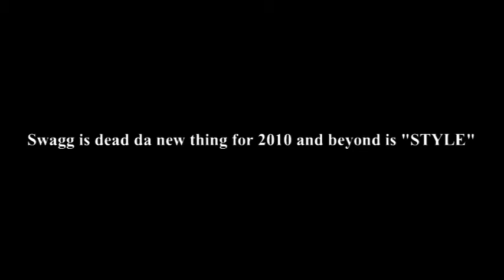Da Knights- My Style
Da Knights new single